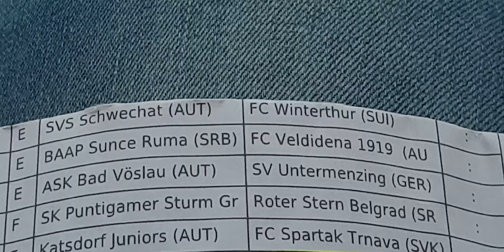U10 Championstrophy 2019: FK Macva - 1.SC Simmering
Schwechat 2019